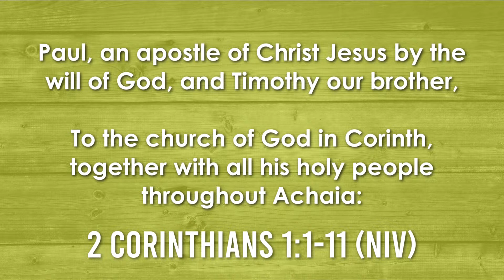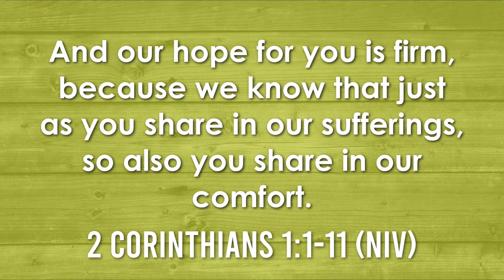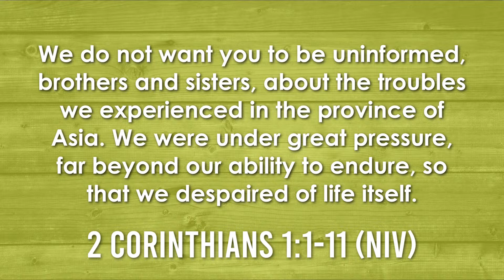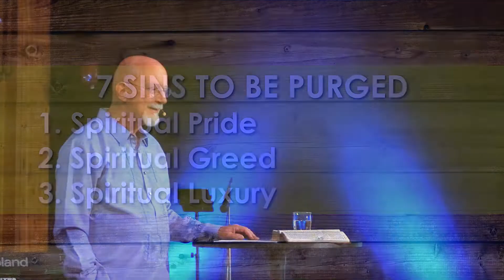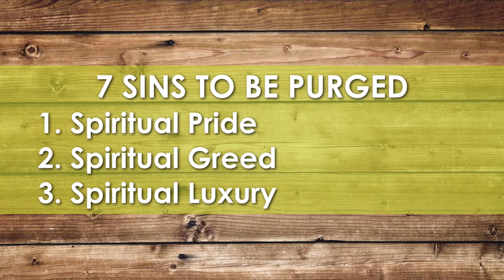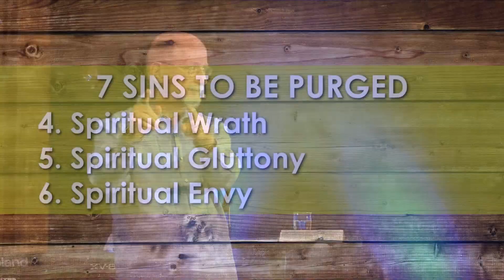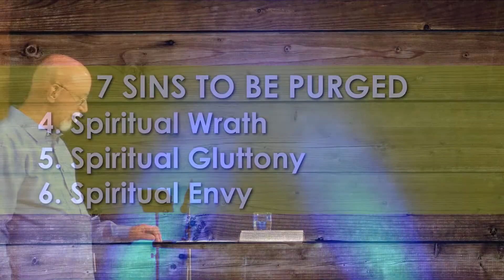Season of Darkness | Dan MacKinnon | Christian Seasons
God is present even in the darkness we face.